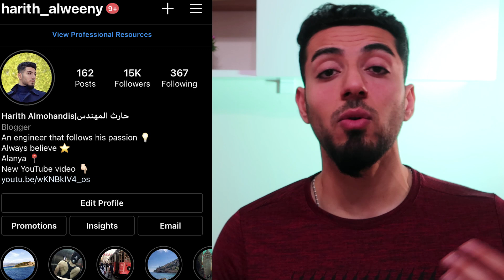الاقامة العائلية في تركيا !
الاقامة العائلية في تركيا مع الشروط والاوراق اللازمة للتقديم .
كل المعلومات تجدوها في هذا الفيديو

اتمنى يعجبكم الفيديو والقناة بصورة عامة .
دعمكم حافز الي❤ حاولوا تنشرون القناة .

مواعيد السفر حول العالم
السفر الدولي الى المانيا
فتح الطيران الى المانيا
سفر الى الولايات المتحدة الامريكية
الحدود البرية التركية
الحدود البرية العراقية التركية
امينونو السوق المصري
سوق محمود باشا
اسواق رخيصة في اسطنبول
رحلة البسفور
رحلات مضيق البوسفور البحريه
السفر الى تركيا
الطيران الى تركيا
طيران تركيا
السياحة في تركيا
فتح الطيران الى تركيا
فتح السفر الى تركيا
الخطوط الجوية التركية
الخطوط الجوية التركية تعود للعمل
الخطوط الجوية التركية تفتح السفر
سفر الى تركيا
سفر من العراق الى تركيا
السفر الدولي
فتح السفر الدولي الى تركيا
السفر الدولي يفتح الى تركيا
مواعيد فتح السفر الى تركيا
الخطوط الجوية التركية تعمل من جديد
السفر الى اوروبا
الطيران الى اوروبا
الطيران في اوروبا
فتح السفر الى اوروبا
فتح مطارات اوروبا
السفر في تركيا
السفر الى الدنمارك
السفرر الى المانيا
السفر الدولي في العالم